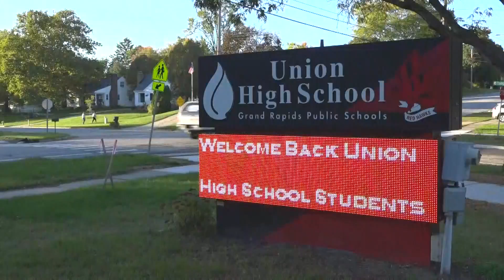GRPS delays expansion of in-person learning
The school system cited an increased number of COVID-19 cases in Kent County and the upcoming spring break as the reason for the delay.